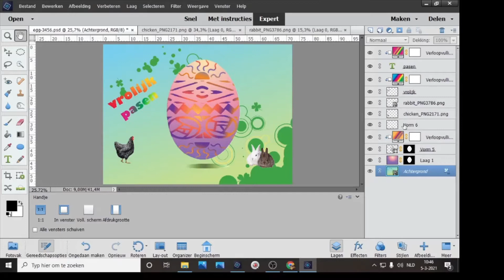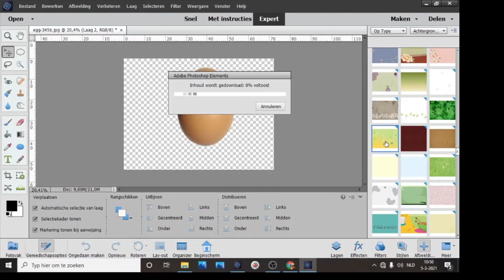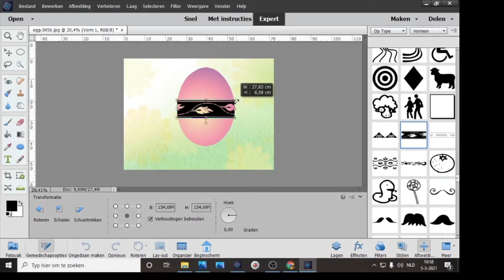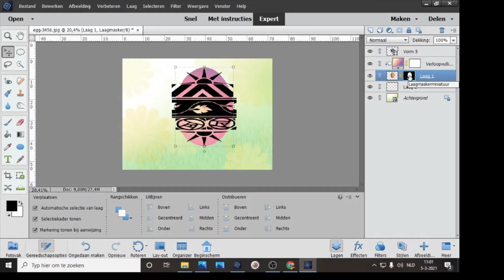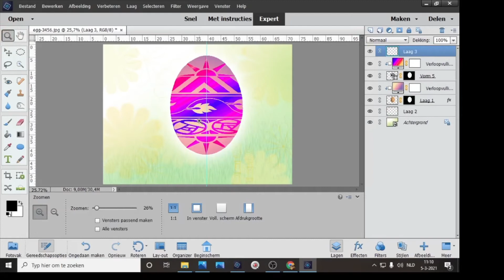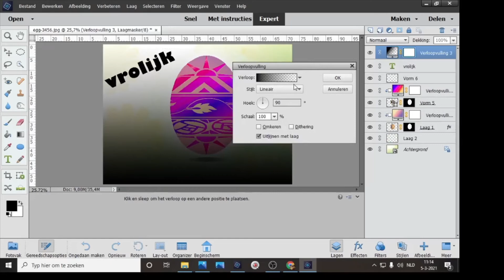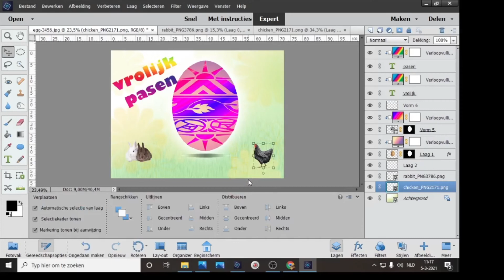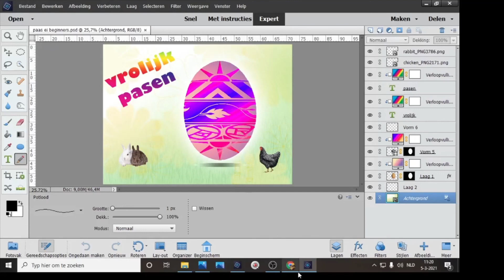les 5 beginners paas ei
een simpelere bewerking van het paas ei

png afbeeldingen afbeeldingen zonder achtergrond kun je hier vinden